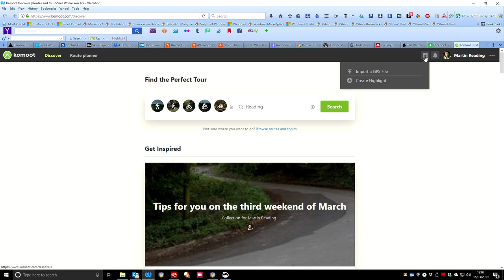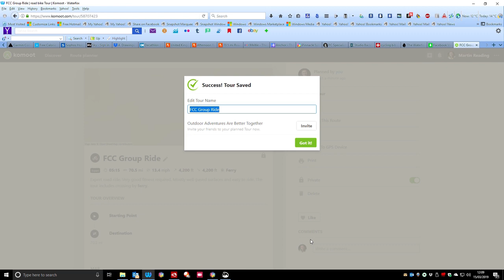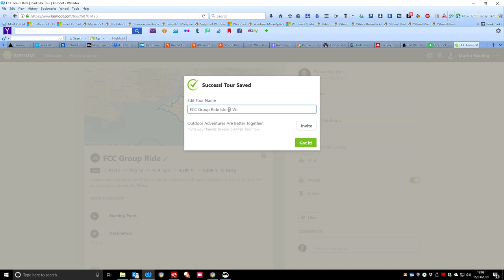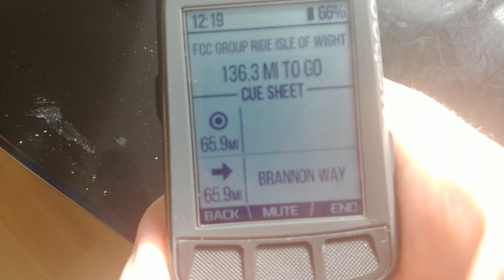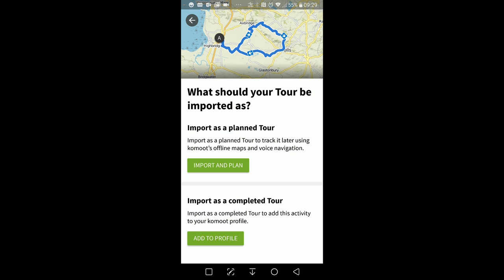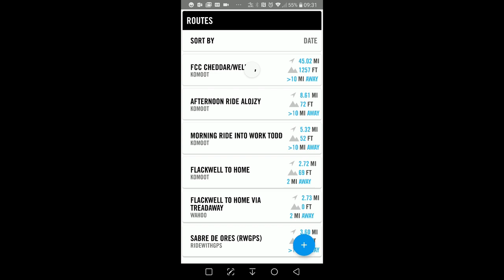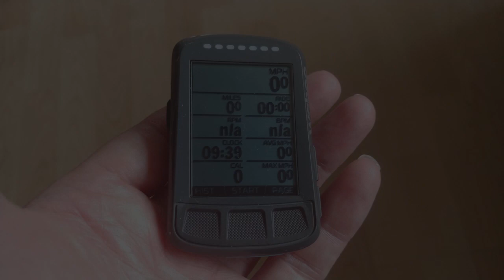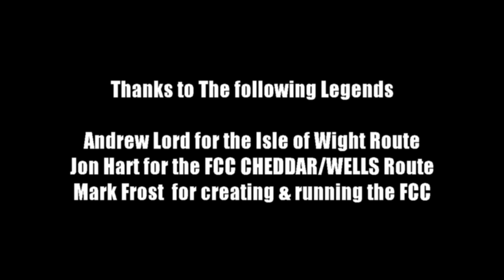GPX to Turn by Turn Directions for Elemnt Bolt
A video showing how to get turn by turn directions on a route for use in Elemnt Bolt using both the Komoot website & also the Komoot app